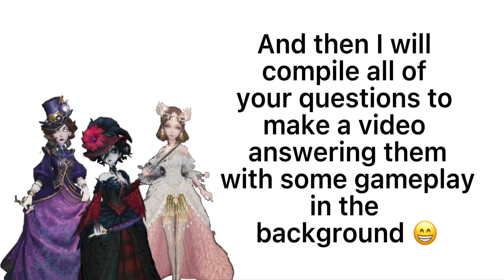My favorite A tier! “Ameythest Duchess” Bloody Queen Gameplay |Identity V| (+ Announcement)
Edited by me on CapCut
Thumbnail by me on PicsArt